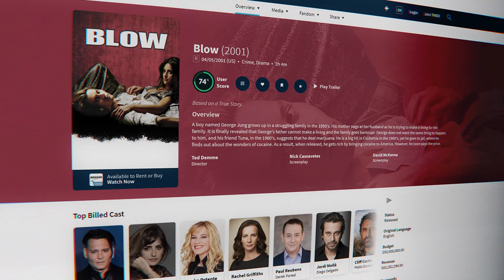3 Powerful Tips to Set Better Goals - Jason Marc Campbell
Have you ever felt stuck in your business? Do you wonder if you are pursuing the right goals? Do you need some inspiration to realign your vision and reignite your passion? If so, this episode of Selling with Love is for you. Jason Marc Campbell shares a surprising lesson from one of his favorite movies: Blow.

This is a film about a drug dealer who chases his dream of wealth and freedom, but ends up in jail and loses everything. Jason reveals how a powerful scene from this movie can help you reassess your own dream and find the best product market fit for your value.

He also gives you three practical tips to embrace failure as learning, do a sobering self-assessment and set bold goals that will make you stand out. Tune in and discover how a drug dealer movie can help you find your dream business.

❤️ Free Mini Course - How To Identify, Attract & Close Ideal Clients

👂Listen out for:
- How to align your value to the right audience who can appreciate and pay for it
- How to embrace failure as learning and pivot quickly to find the best product market fit
- How to do a sobering self-assessment and identify the gaps that prevent you from succeeding
- How to set bold goals that will inspire you and attract more customers
- How to sell with love and passion by learning from a movie scene

🎙️Guest’s Bio
Jason Marc Campbell is the author of Book Selling with Love and host of the Selling with Love Podcast. Jason is an author and a host on Mindvalley. He has worked for this personal growth ed-tech company for 7 years as head of sales. He's been responsible for million-dollar product launches, handling the PR for a New York Times best-selling book, launching the very first membership platforms, selling thousands of people, one-month-long events, and bringing in top-level authors to be published by the company.

❤️ Time Stamps
0:00 - Intro
0:42 - Scene from Blow
2:32 - Chasing The Wrong Dream
3:06 - 3 Powerful Insights
3:42 - The Right Audience
7:30 - Embracing Failure
10:45 - Sobering Self-Assessment

❤️ New to Selling with Love Podcast?

You can find me, your host, Jason Marc Campbell on the following Channels: